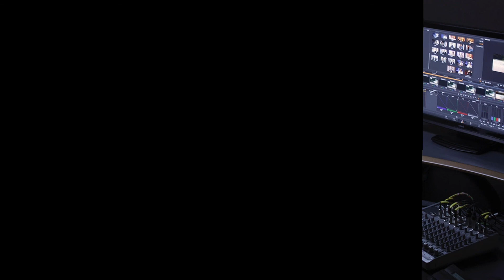US Navy Newport, RI ODS Graduation Sep 24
Welcome!

Naval Officer Development School (ODS) Class 21080 Graduation at Naval Station Newport, Rhode Island.  September 24,2021

OCS morally, mentally, and physically develops civilians and fleet Sailors into newly commissioned officers and imbues them with the highest ideals of honor, courage, and commitment for service in the fleet as Naval officers.

Enjoy ... See You Soon!